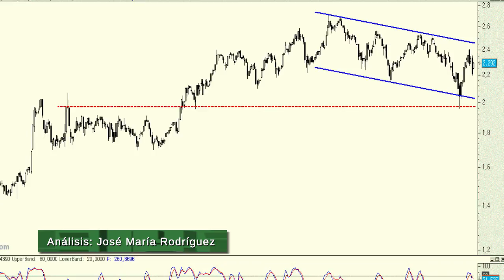Vídeo análisis técnico de Banco Sabadell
Tenemos a los títulos de Banco Sabadell en niveles de soporte importantes. Por un lado la base del canal bajista de los últimos meses y, además, la "cresta" del impulso alcista previo.